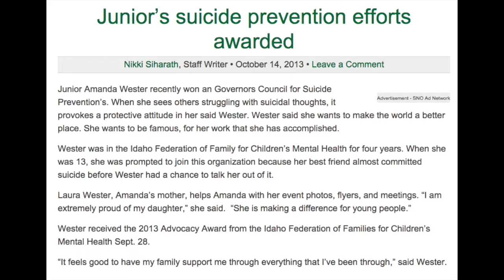Senator's Choice Assembly Senator Borah Video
Created by Mr. Burton & Video Broadcasting Classes 2 & 3